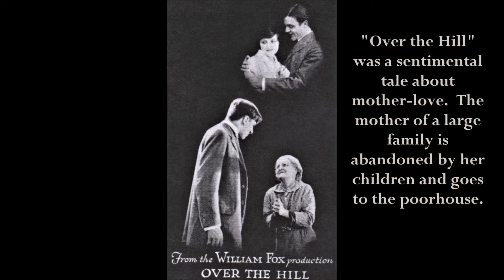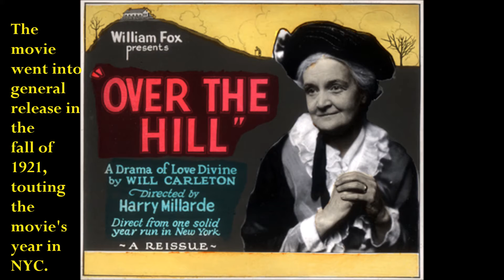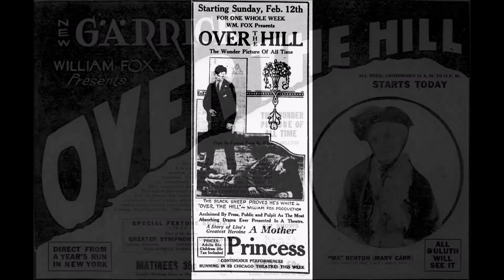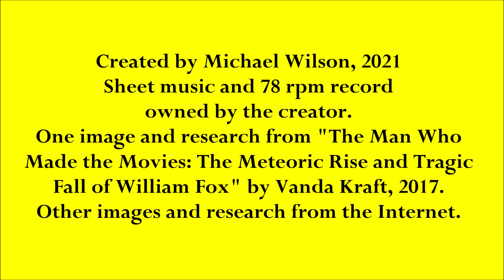Over the Hill 1920 William Fox's sentimental tale starring Mary Carr